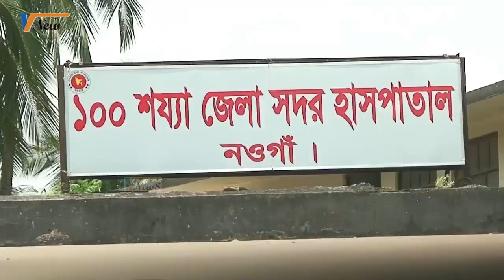প্রেমিকার সাথে দেখা করতে এসে প্রেমিকার বন্ধুদের র‌্যাগিং । র‌্যাগিংয়ে নি.র্যা.ত.ন । অতপর হ.ত্যা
র্যা গিংয়ে নির্যাত করে ছেলেকে হত্যা করা হয়েছে। একমাত্র সন্তানকে হারিয়ে বার বার জ্ঞান হারিয়ে ফেলছেন মা-বাবা। আর হামিমের মা এক বারের জন্য দেখতে চান প্রিয় সন্তানের হত্যাকারিদেরকে। তাদের কাছে জানতে চান কোন অপরাধে হত্যা করা হলো তার একমাত্র আদরের সন্তানকে।

ভয়েস:
হামিম হোসেন নওগাঁ সদর উপজেলার মুরাদপুর গ্রামের শাহাদত হোসেনের ছেলে। রাজশাহী কলেজের এইস এস সি দ্বিতীয় বর্ষের ছাত্র। থাকতেন রাজশাহীতেই। বাড়িতে আসার পর গত ৮ ফেব্রুয়ারী প্রেমিকার সাথে দেখা করতে আসেন নওগাঁ সদরে।
আপস
এসময় ওই প্রেমিকার তিন বন্ধু আসিফ হোসেন সজল, সুরুজ ও প্রান্তসহ ৪-৫ জন হামিমের উপর র্যা গিং চালায়। এক পর্যায়ে র্যা গিংয়ে নির্য়াতনে হামিম মারাত্মক আহত হলে নির্যাতনকারীরায় তাকে নওগাঁ সদর হাসপাতালে নিয়ে আসেন। এর পর হামিমের ফোন থেকেই আত্মীয়দের জানিয়ে দেয়া হয় হামিমের গুরুতর আহতের খবর। তার পর হামিমকে ভর্তি না করেই হাসপাতালে রেখে চলে যান তারা। এবং নিজেদের ফেসবুকে হামিমের নির্যাতনের ছবি আপলোড করেন। হামিমের অবস্থা গুরুতর হওয়ায় ওই দিনই রাজশাহী মেডিক্যাল কলেজ হাসপাতালে তাকে পাঠানো হয়। চিকিৎসাধীন অবস্থায় ১১ ফেব্রুয়ারী রাতে হামিমের মৃত্যু হয়।